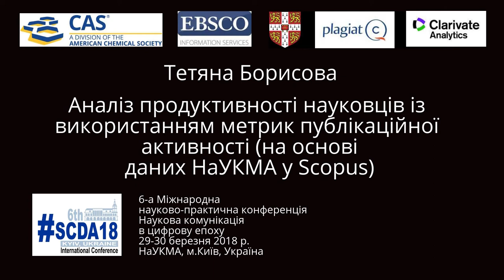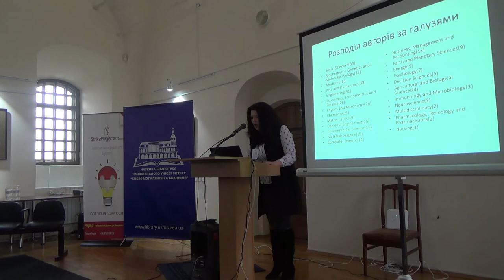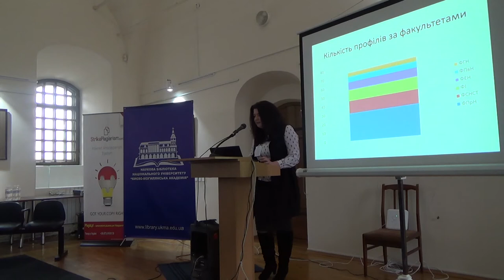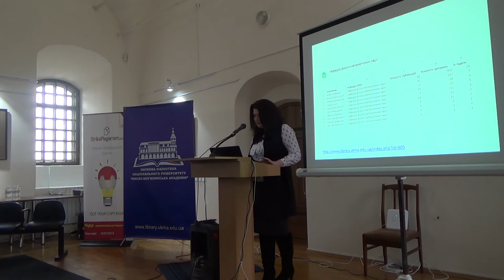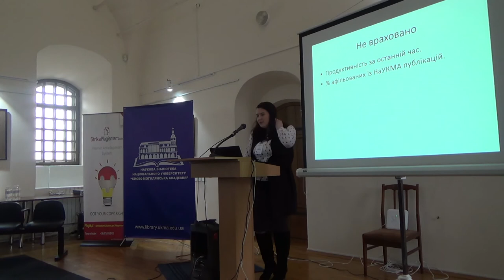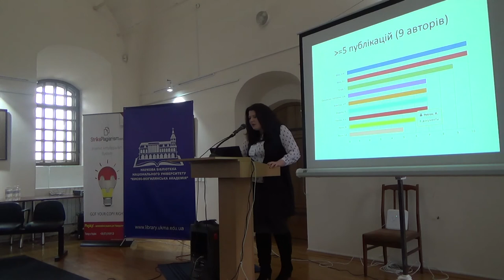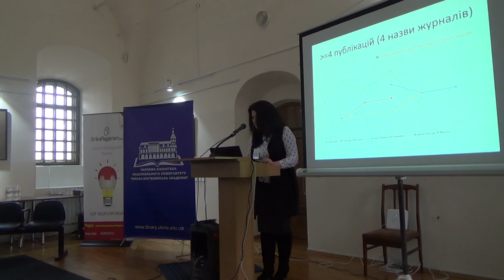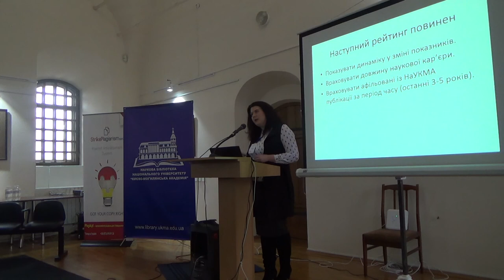SCDA18: Тетяна Борисова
Тетяна Борисова

Аналіз продуктивності науковців із використанням метрик публікаційної активності (на основі даних НаУКМА у Scopus)

6-а Міжнародна
науково-практична конференція
Наукова комунікація
в цифрову епоху
29-30 березня 2018 р.